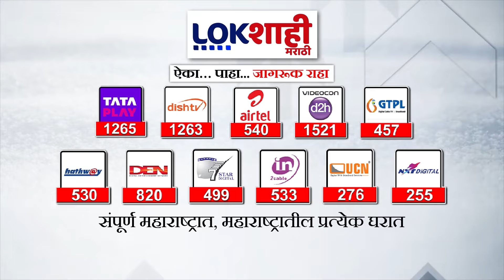Ch. Sambhaji Nagar : याप्रकरणी छ. संभाजीनगरमधील सर्व हॉस्पिटलची चौकशी